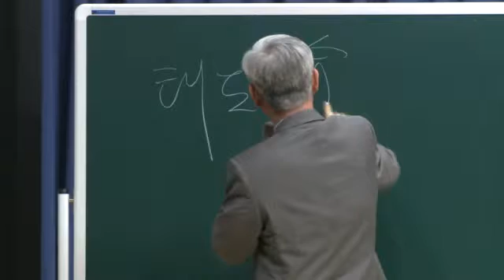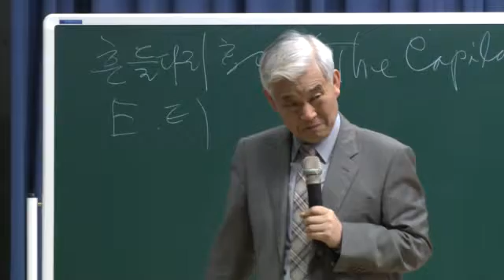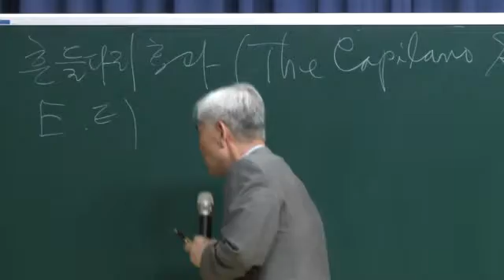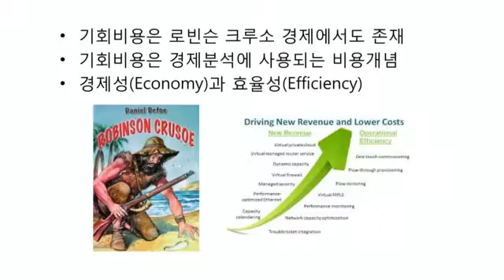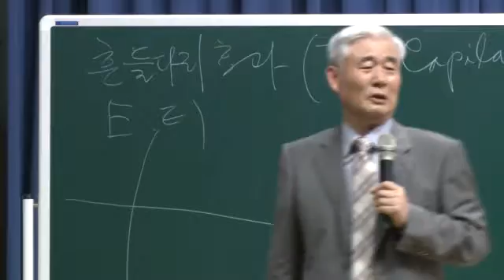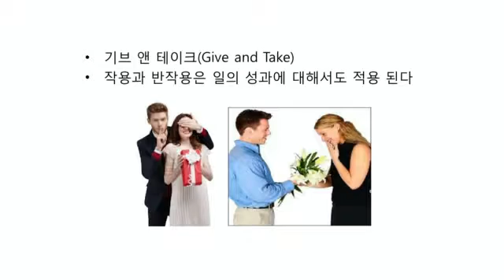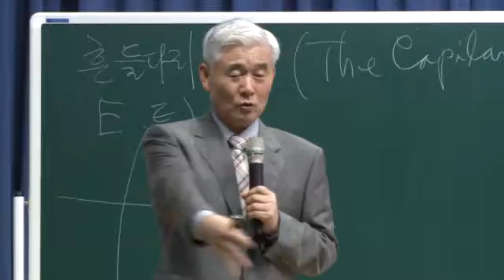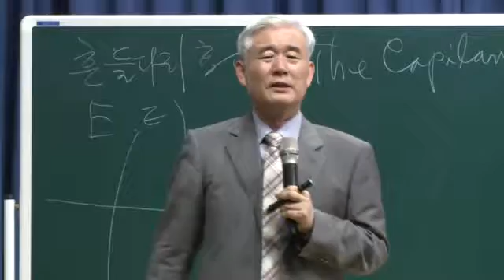기회비용 30829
▶성공의8단계메뉴얼
  💖애터미記事💖
포춘지(서울경제면)
다단계판매 최고 히트상품은?

♥애터미 쇼핑몰 ♡회원가입時
1. ID: 5753727   PW: 2016
2. 회원가입 클릭
3. 개인정보 입력
4. 후원인 번호 입력時
💘 메세지 발송자께 문자 주셔요 ♥
(계속가입中 이어서 번호가 바뀌므로...)

▶GO! Global Atomy
 💖애터미 사업의 10가지 비밀 💖
♧첫번째 비밀 : 애터미가 어려우면 사업은
하지마시고, 그저 애터미 소비생활을 즐기세요.
왜냐하면, 애터미는 생활이 사업이고,
사업이 생활이기 때문입니다.
♧두번째 비밀 : 애터미는 작은 일처럼 보일 수
 있으나 실은 엄청나게 큰 사업이고, 큰 사업이긴
 하나 부업처럼 작게 시작할 수 있는 사업입니다.
♧세번째 비밀 : 수준이 낮은 사업처럼 보이나,
 實은 최첨단 사업이며, 최첨단 사업이긴 하나
 수준 낮은 사람도 할 수 있는 사업입니다.
♧네번째 비밀 : 각자 독립된 사업이긴 하나,
팀웤으로 함께하는 사업이며, 통일된 시스템을
사용하나, 자유를 가장 존중하는 사업입니다.
♧다섯째 비밀 : 가족을 위한 사업이긴 하나,
가족이 가장 많이 반대하는 사업이며, 가장
거절을 많이 받는 사람이 가장 크게 성공하는
사업입니다.
♧여섯째 비밀 : 세상을 바꾸는 사업이기는 하나,
자신만 바꾸면 되는 사업이며, 간단한 자기변화
로서 세상의 근본을 바꾸는 사업입니다.
♧일곱째 비밀 : 제품을 유통시키는 사업이기는
 하지만 실은 꿈을 전하는 사업이고, 꿈을 전하는
 사업이긴하나, 가장 많은 제품이
유통되는 사업입니다.
♧여덟째 비밀 : 남을 이용하는 사업처럼 보일 수
 있으나, 실은 남을 돕는 사업이며, 남을 돕는
사업이긴 하지만 자신이 먼저 성공하는 사업입니다.
♧아홉째 비밀 : 매일 헛수고만 하는 사업 같긴
하지만, 절대 헛수고가 없는 사업이며, 그 헛
수고가 모여서 결국에는 성공하는 사업입니다.
♧열번째 비밀 : 결단하기 힘든 사업이긴 하나,
진행하기 쉬운 사업이며, 일단 결단하고, 진행만
하면 행복이 무궁무진한 사업입니다.
글로벌애터미,절대품질,절대가격,고순도정제기술,
생허브바이오기술,다중액정캡슐기능,후레쉬바이오기술,
당귀천궁작약,한방발효기술,현금지게차,성남행복나눔센터,
고생한다기술,강서행복나눔센터,베트남장미,화곡탑센터,
正善上略,화곡애터미,,강서애터미,휴수동행,자장격지,
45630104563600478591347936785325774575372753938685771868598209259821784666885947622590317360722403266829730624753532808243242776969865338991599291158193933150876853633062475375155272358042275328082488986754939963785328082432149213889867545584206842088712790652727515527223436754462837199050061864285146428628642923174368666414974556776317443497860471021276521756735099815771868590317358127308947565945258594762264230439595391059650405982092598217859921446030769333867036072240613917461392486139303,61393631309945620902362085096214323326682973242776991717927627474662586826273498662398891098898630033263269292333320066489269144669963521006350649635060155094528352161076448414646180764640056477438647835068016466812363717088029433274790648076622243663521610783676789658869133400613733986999